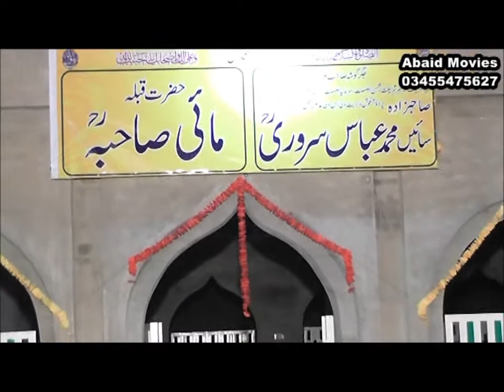URS 2013 SHERE KHUWANI PART 1/4 DARBAR E ALIYA KHILI SHAREEF KALADAB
DARBAR E ALIYA KHILI SHAREEF KALADAB